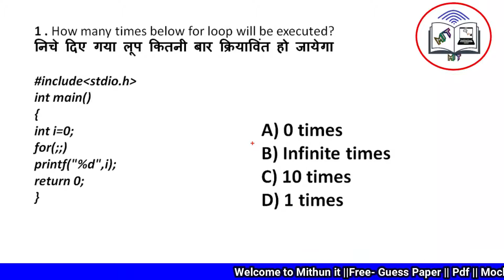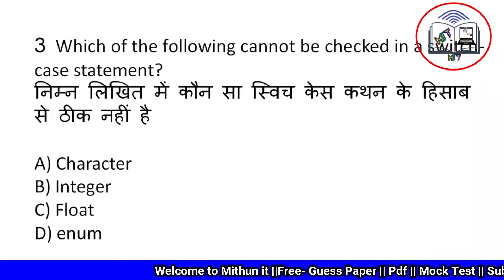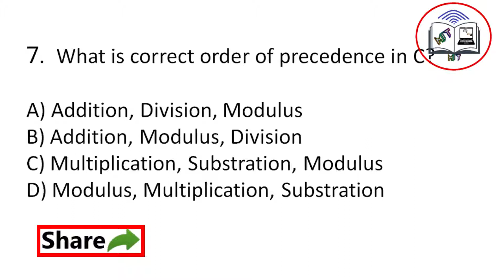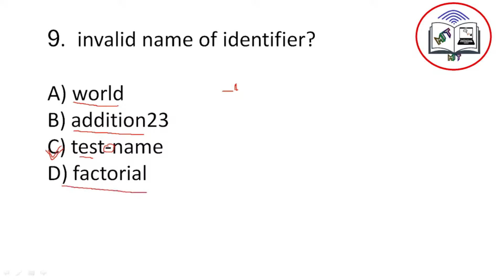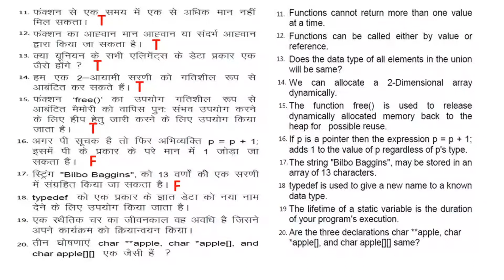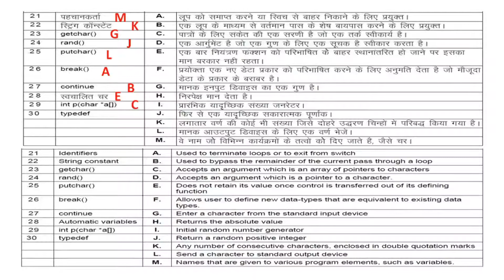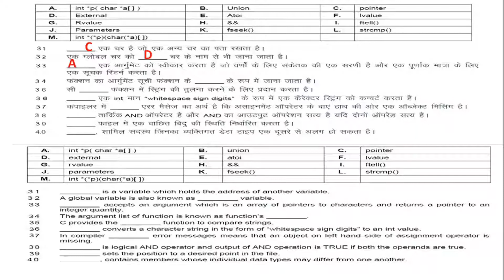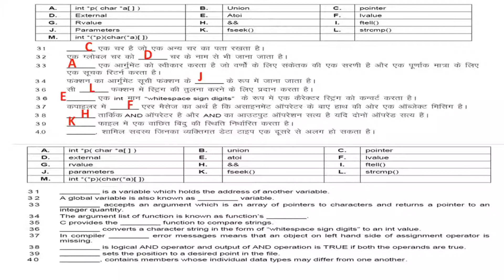C #4 Mock Test C Language O Level September Exam 2020 in Hindi || By-Mithun Prajapati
C #4 Mock Test C Language O Level September Exam in Hindi

 Guess Paper 'C' Language || O Level September-2020 Exam
Free of cost provide
PDF File
Mock Test
previous year Question
Guess Paper solution

O level Python complete Syllabus

 Algorithm and  Flowcharts to solve problems
 introduction to Python,
 Operators,
 Expressions and Python Statements,
 Sequence data types
 Functions,
 File Processing,
 Modules
 NumPy Basics